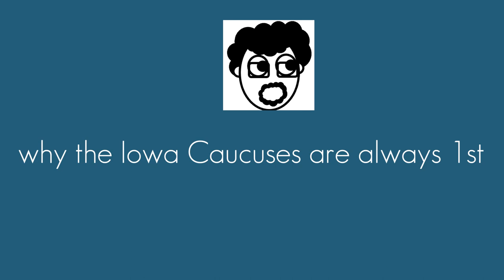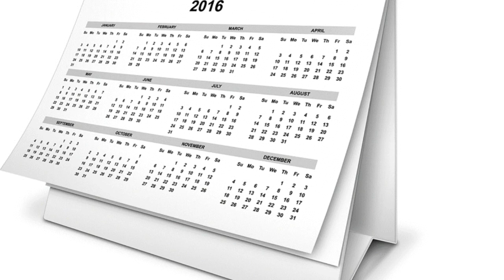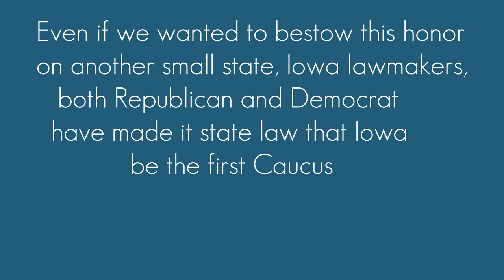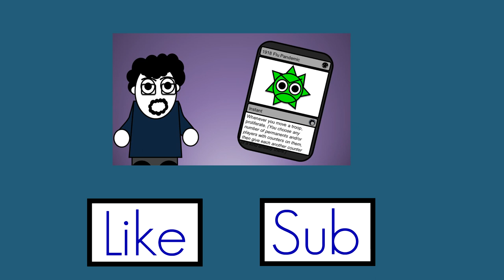Why Does Iowa Go First?! | History of The Iowa Caucus Explained 2016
How does the Iowa Caucus work, and why does Iowa pick Presidential Candidates First!? Together with my friend Tristan from 'Step Back History', I break down the history of the Iowa Caucus, and show why it has remained the first event in the Republican and Democratic Nomination Process since the 70's.  Why do the Iowa Caucuses matter? And seriously...why does Iowa always go first? Find out from us.

tv image By Traced by User:Stannered (en:Image:Aus tv.png (among others)) GFDL or CC-BY-SA-3.0 via Wikimedia Commons

iowa caucus photo By Cumulus Clouds - Own work, GFDL, $3